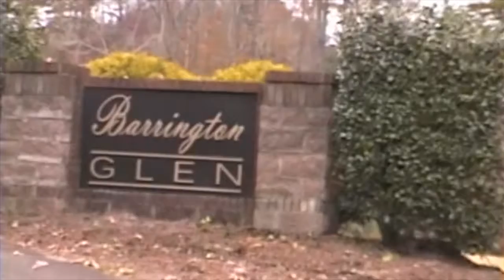Time Travel: Childhood 2003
Produced, filmed and edited a film that attempted to emulate a childhood experience. Shot on camcorder. Used recorded audio footage from home movies on VHS tape.